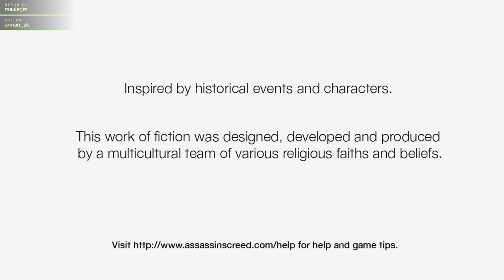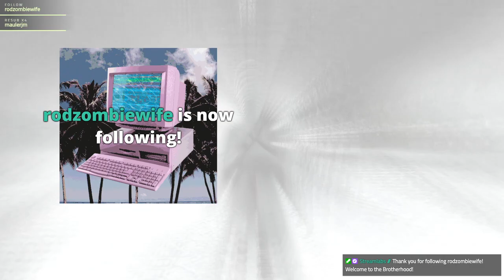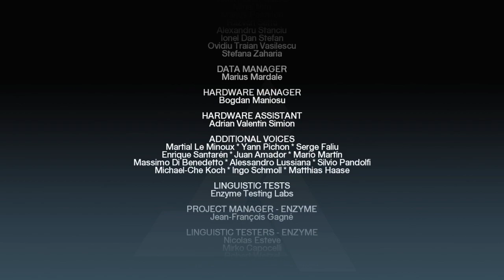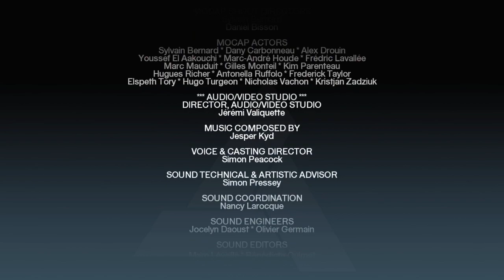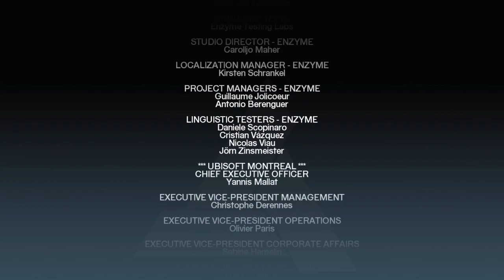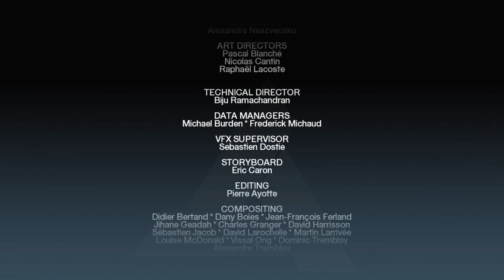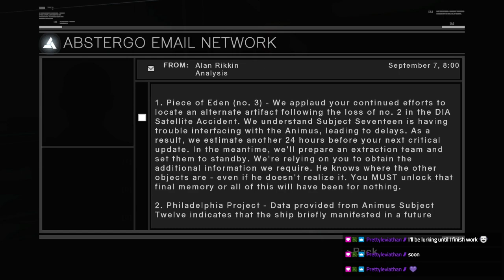[#4] Assassin's Creed | No-HUD Playthrough (2021 Annual Series Run)